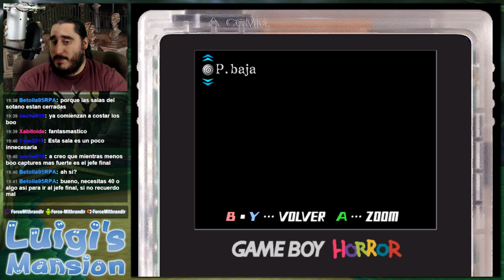Luigi's Mansion (GC) | Parte 13 - La Tienda de los Horrores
Emitido en directo el Sábado 6 de Junio de 2015